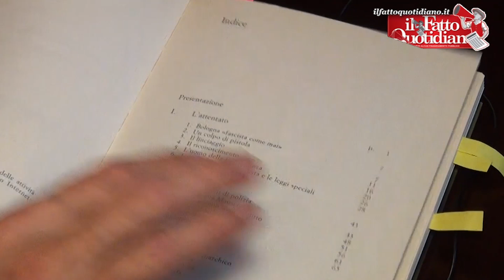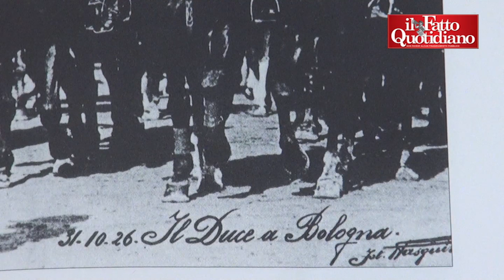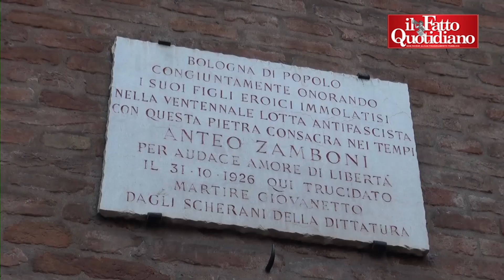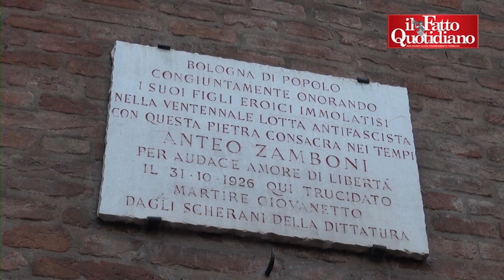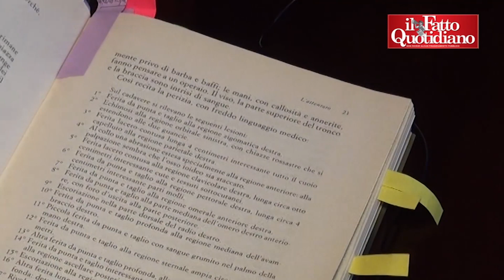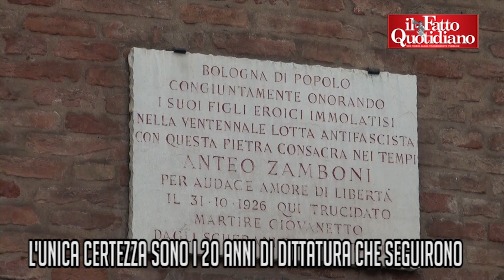Bologna. 90 anni fa il fallito attentato di Anteo Zamboni al Duce e l'inizio della dittatura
di David Marceddu